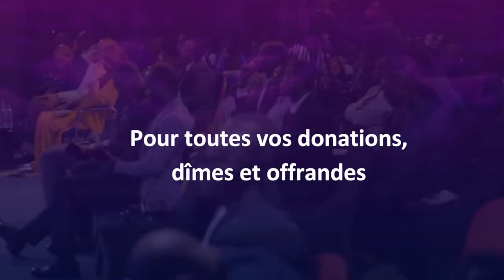Talk - show / Thème: Pasteur j'ai une question / Pasteur: Levi Kongolo